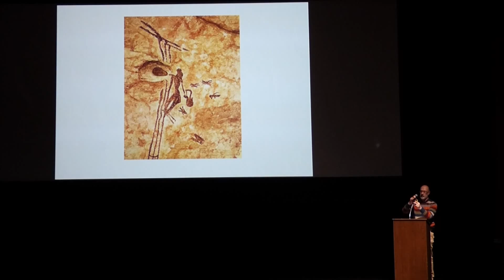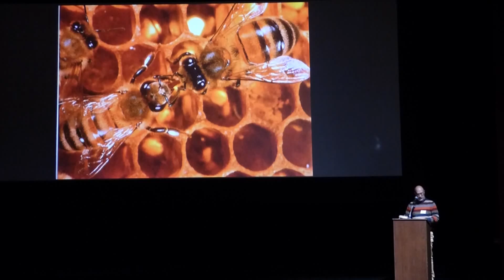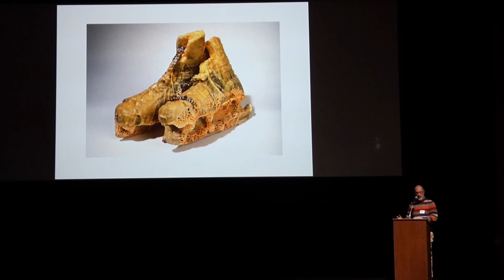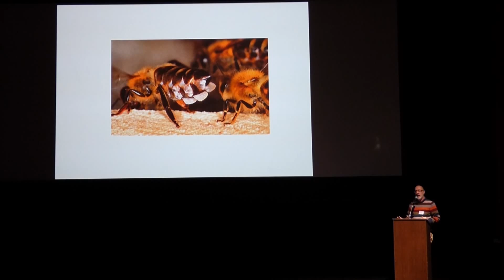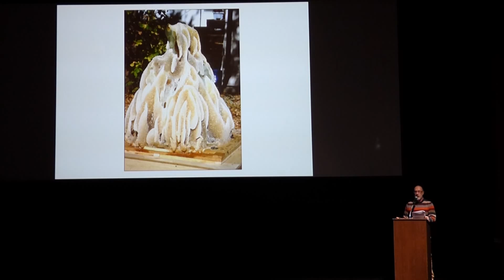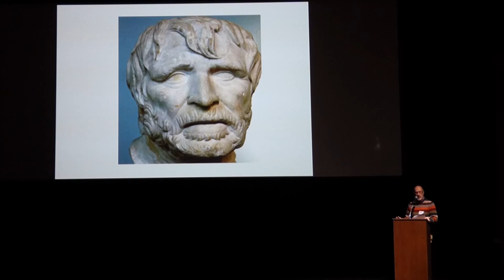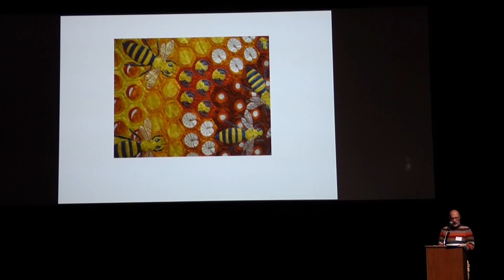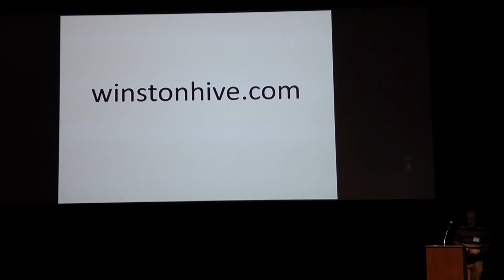The Artistry of Bees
Mark Winston, winner of the 2015 Governor General's Literary Award for Nonfiction, presents at the NM Beekeepers Association 2016 Annual Meeting, "All About the Bees," in Albuquerque, NM.